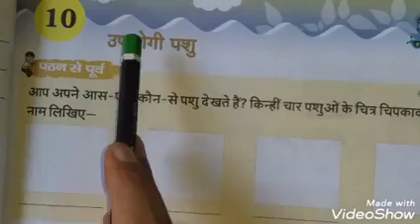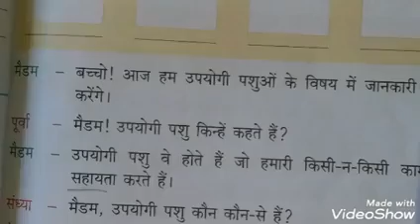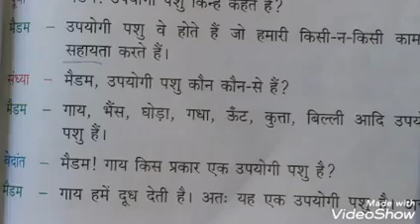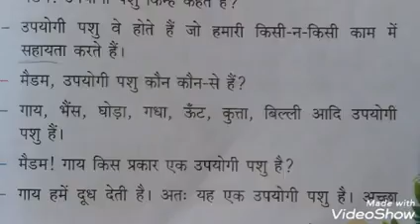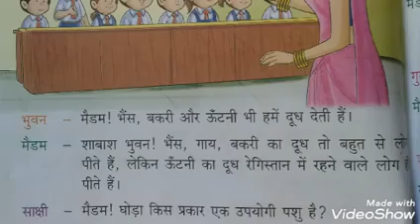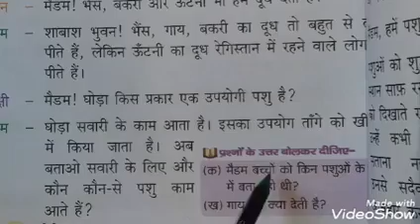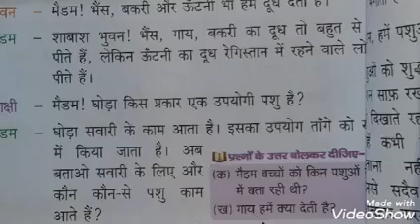Hindi literature I Class First I पाठ 10.1 I उपयोगी पशु I